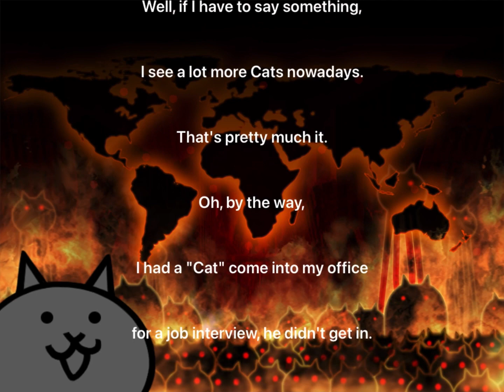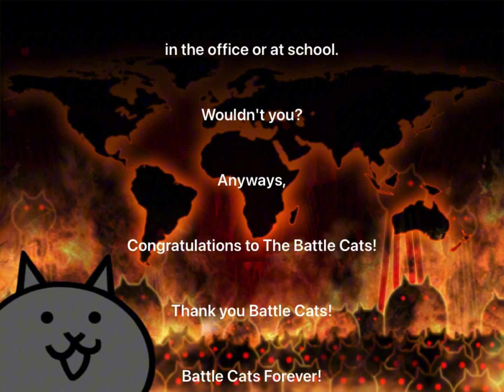Battle cats, made it to chap 2!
Includes the story for chapter 2 and more